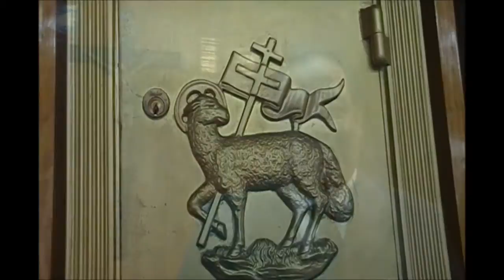Seminario de xalapa pág apertura